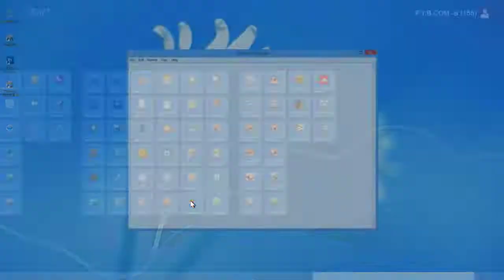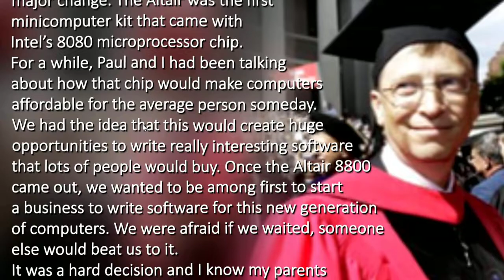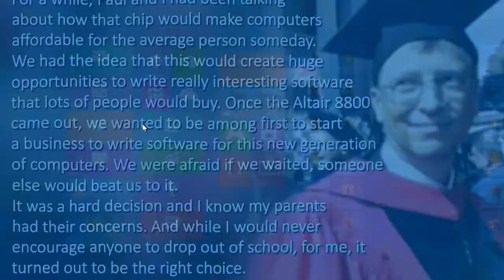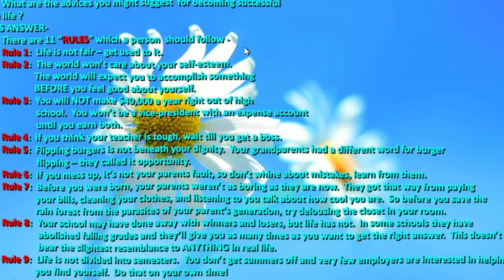College Project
made in Adobe After Effects CS6